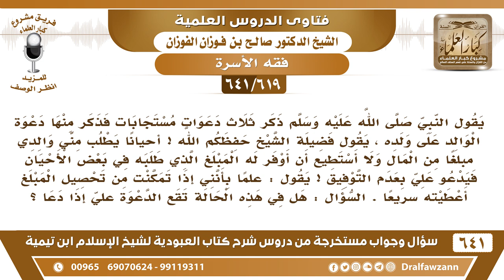[619 /641] أبي يدعو علي إذا لم أستطع أن أوفر له ما طلب، فهل دعوته مستجابة؟ الشيخ صالح الفوزان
[619 /641] السؤال: يقول النبي صلى الله عليه وسلم ذكر ثلاث دعوات مستجابات فذكر منها دعوة الوالد على ولده ، يقول فضيلة الشيخ حفظكم الله ! أحيانا يطلب مني والدي مبلغا من المال ولا أستطيع أن أوفر له المبلغ الذي طلبه في بعض الأحيان فيدعو علي بعدم التوفيق ! يقول : علما بأنني إذا تمكنت من تحصيل المبلغ أعطيته سريعا . السؤال : هل في هذه الحالة تقع الدعوة علي إذا دعا ؟
 الجواب: أنت معذور عند الله سبحانه وتعالى ولا تقع الدعوة، هو المخطئ يدعو عليك بشيء لا تستطيعه؟! هو المخطئ.
للاشتراك في قناة الشيخ صالح الفوزان
أسئلة وأجوبة من شرح كتاب العبودية ( 641 ) مقطع

للاستفسار والإقتراحات والدعم
رئيس الفريق
لمشروع كبار العلماء